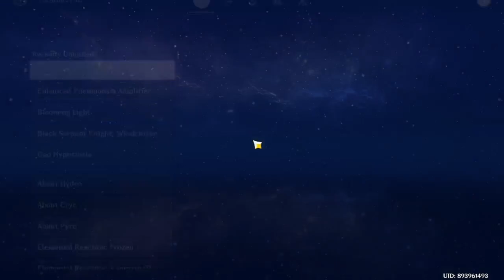genshin impact ep 68: rush rush (teaser)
If you want to watch the whole thing, I now stream on YouTube. sometimes and if you are lucky to find me on one of those days congrats
We need to rushhhhhhhhhhhhhhhhhh

Thank you for interacting in the stream. I had a great time talking to all of you. If you want to watch me live, I go live on YouTube now.
I hope to see you there and also interact with chat.